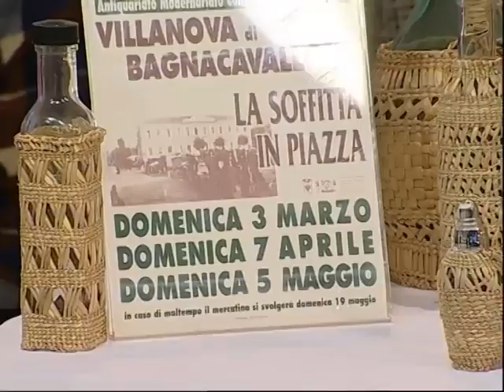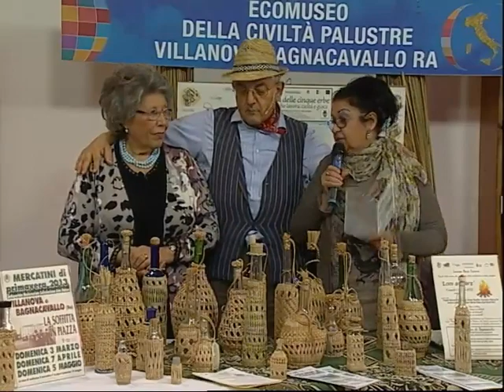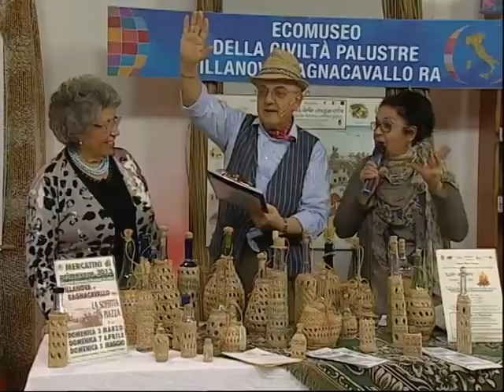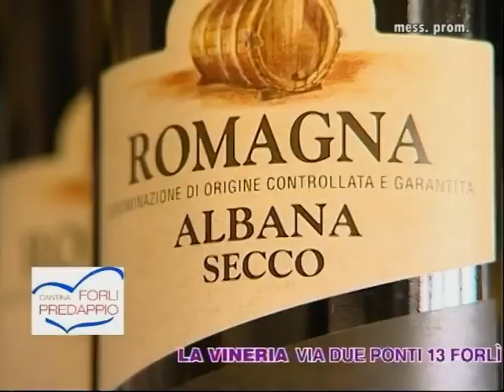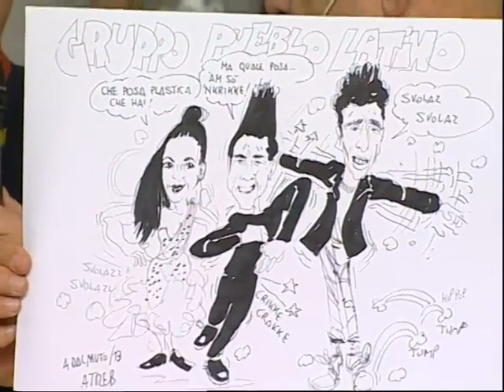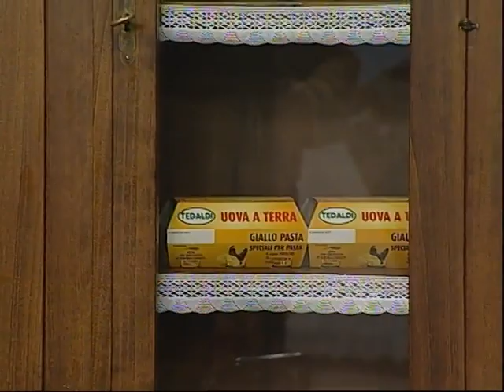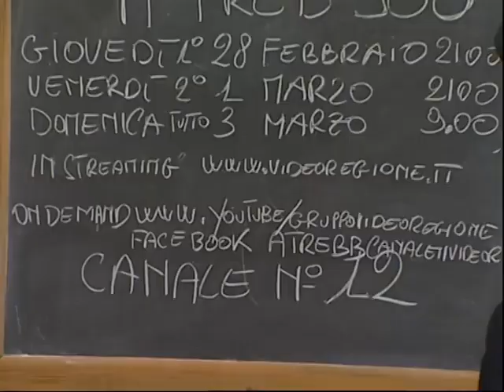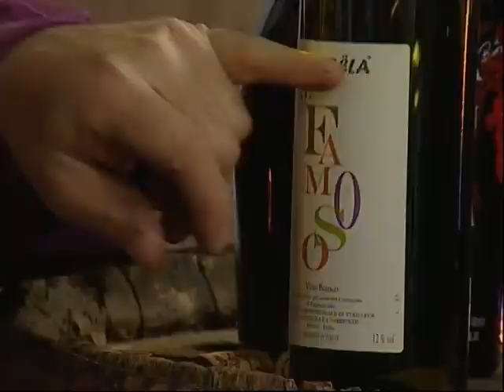Atreb - puntata 01/03/13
Atreb